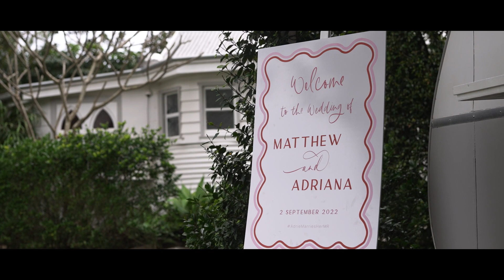Adriana & Matt Wedding Film | Figtree Restaurant, Byron Bay | Wallflower Weddings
Prepare to be swept away by the beauty and romance of a wedding filmed at the enchanting Figtree Restaurant in Byron Bay. Immerse yourself in the breathtaking landscapes and the intimate ambiance of this byron hinterland paradise. Join us as we capture the love, joy, and unforgettable moments of Adriana and Matt's special day.